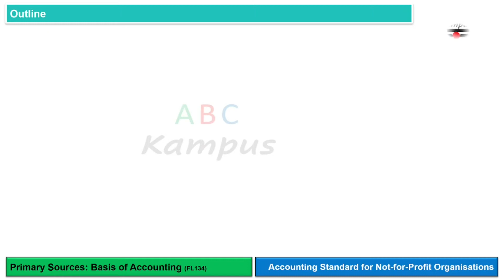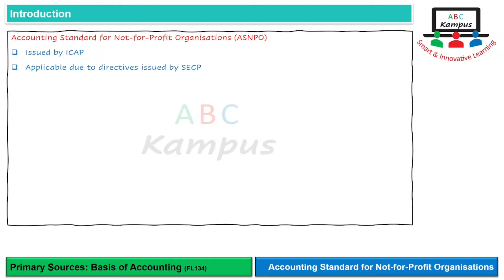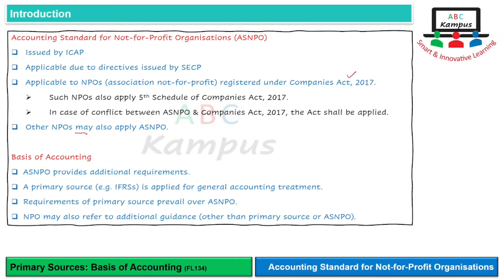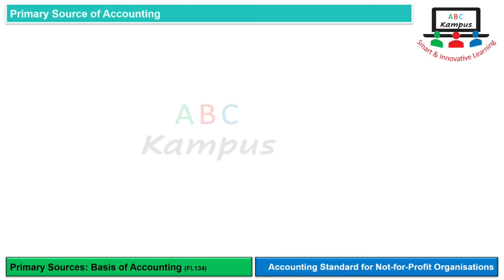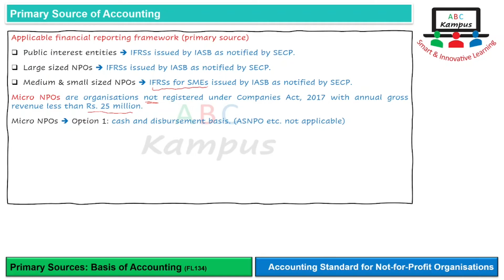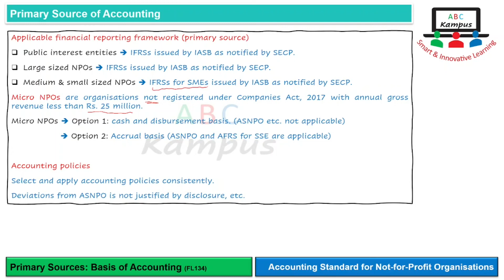Lecture: Primary Sources: Basis of Accounting | Accounting Standard for NPOs (FL134)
Main topic: Accounting Standard for Not-for-Profit Organisations
Video topic: Primary Sources: Basis of Accounting
Content ID: FL134
Facilitator: KA

0:00 Outline
0:27 Introduction
0:42 Introduction to ASNPO
3:59 Primary Source of Accounting